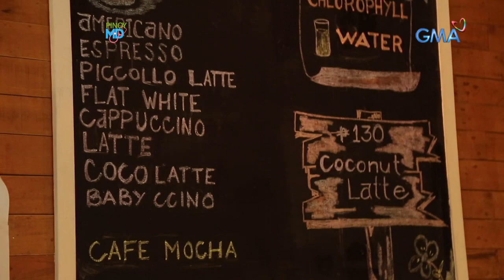Pinoy MD: Connie Sison, dadalhin tayo sa healthy at relaxing adventure sa Ortigas!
Palagi naming paalala, kahit busy tayo sa ating mga buhay, we need to take time to unwind! Kaya naman sa ating 9th Anniversary, ang ating host na si Connie Sison mismo ang makakasama natin for some rest and relaxation sa Ortigas at Pasig! Sama na, mga Kapuso!